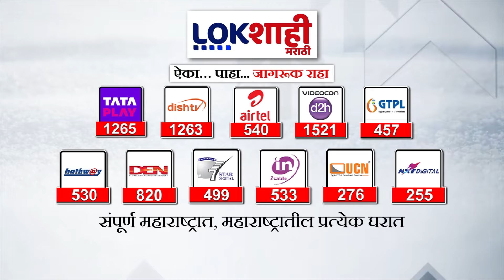Special Report : राष्ट्रवादीचे आमदार चेतन तुपे घरवापसीच्या तयारीत? | Lokshahi Marathi